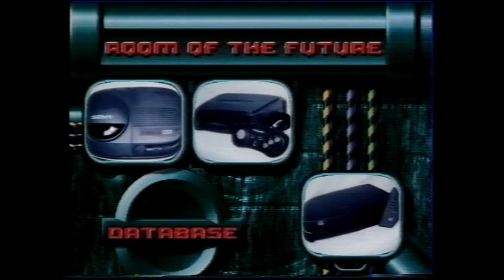Gamesmaster. Series 3 Episode 16. Christmas Special.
Gamesmaster Christmas Special